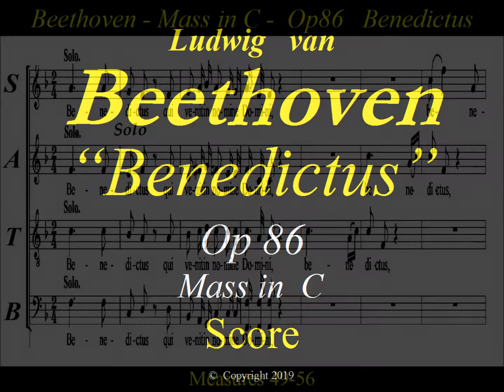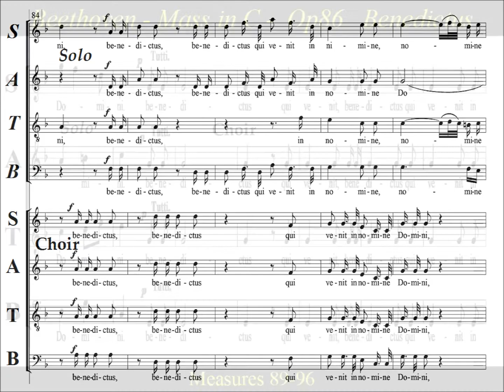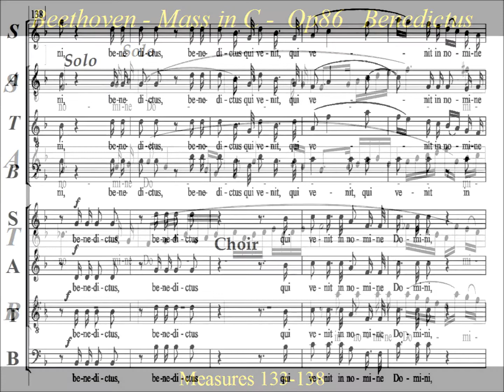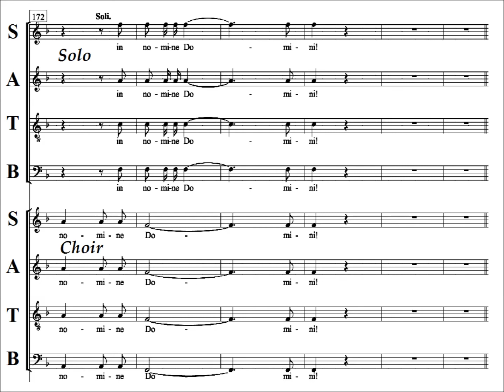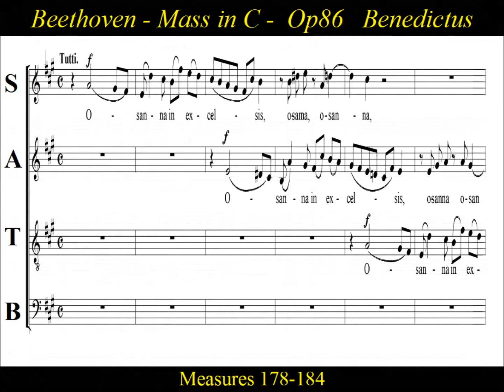Beethoven - Op86 - Mass in C Major - 5 Benedictus - Score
Choir Practice: Benedictus - Beethoven-Op86, Mass in C major.

Ludwig van Beethoven composed the Mass in C major, Op. 86, to a commission from Prince Nikolaus Esterházy II in 1807. The mass, scored for four vocal soloists, choir and orchestra, was premiered that year by the Prince's musical forces in Eisenstadt. Beethoven performed parts of it in his 1808 concert featuring the premieres of four major works including his Fifth Symphony. The mass was published in 1812 by Breitkopf & Härtel.  Performed  13 September 1807: Eisenstadt.